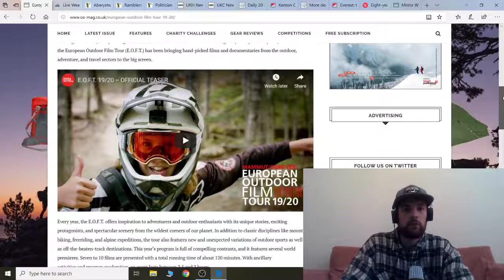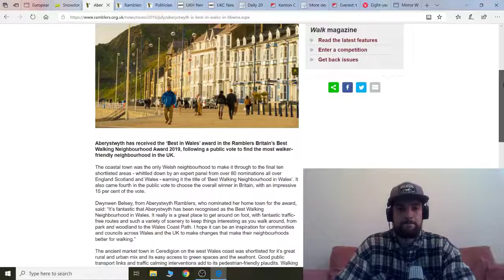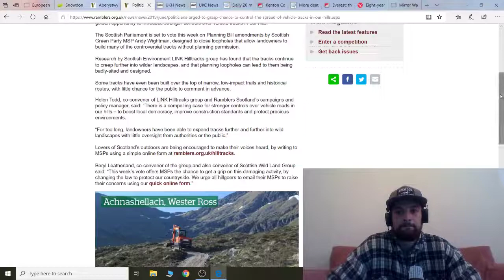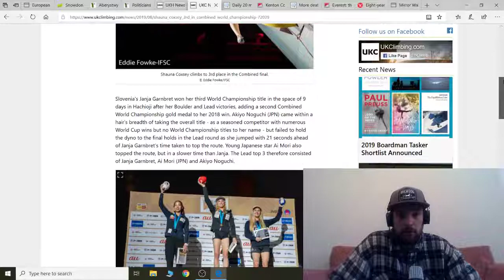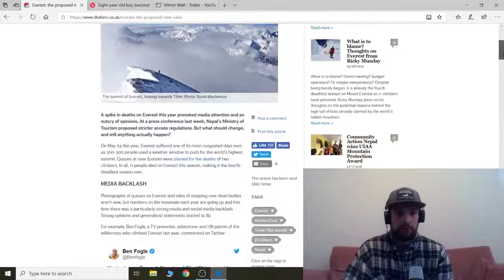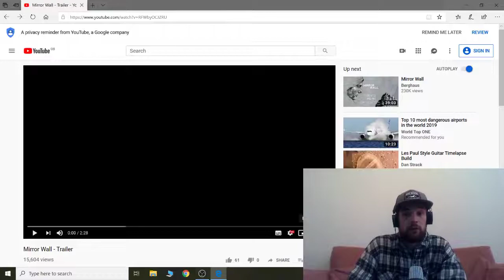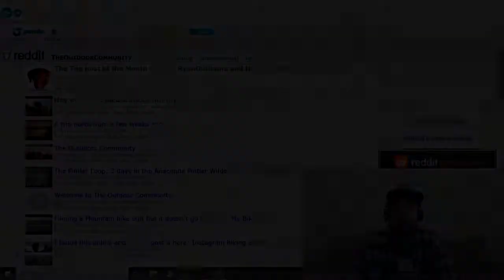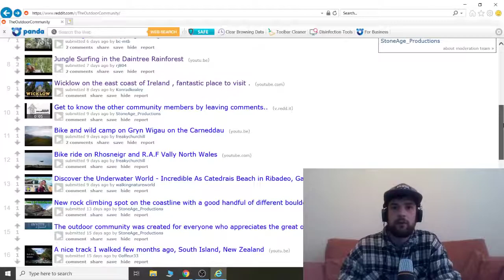The Outdoors Show - Pilot Episode (Stone Age Productions)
This is a pilot episode of The Outdoors Show.
Join me as we cover everything outdoors related from the latest news in the outdoor industry to environmental issues and just generally keeping you up to date with whats happening outdoors and within the outdoor community..
During this episode one of The Outdoors Show "Podcast" we will be covering subjects from anti-social camping, Everest tourism, the start of the European outdoor film tour, green spaces, rock climbing at the 2020 Olympics & a update of whats happening on The Outdoor Community page on reddit.
Let me know what you think of this pilot episode of The Outdoors Show down in the comments. If you have any subjects that you would like me to cover on the show let me. Any feedback is good feedback and it will help me improve the quality, content and overall feel of this show over time. Apologise for the at times unclear narration I was ill at the time of recording this pilot episode.

Leave a comment in the comment section and give this video a big thumbs up too!
A huge thank you to everyone out there who has supported this channels growth and to those who have already claimed their outdoor community membership.

Join The Outdoor Community on Reddit:
A place where you can share your outdoor moments and memories while connecting with other outdoor enthusiasts, explorers and film makers.